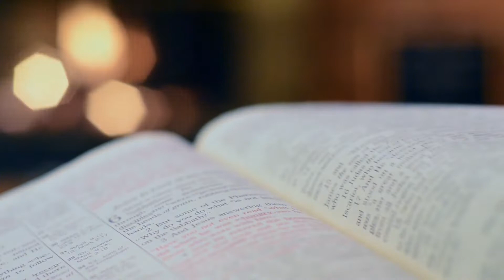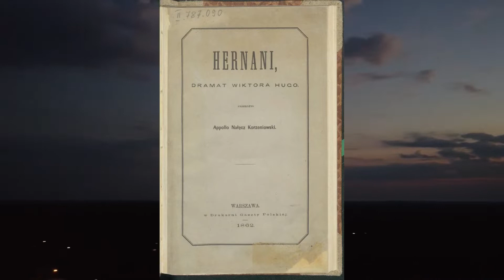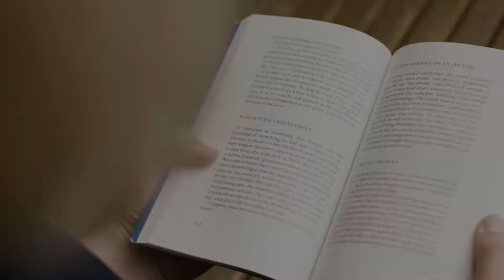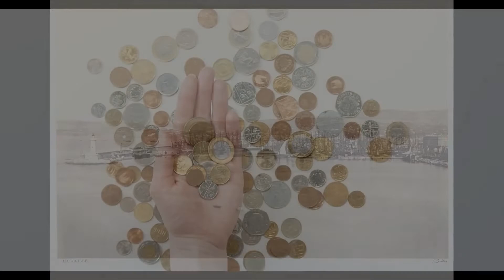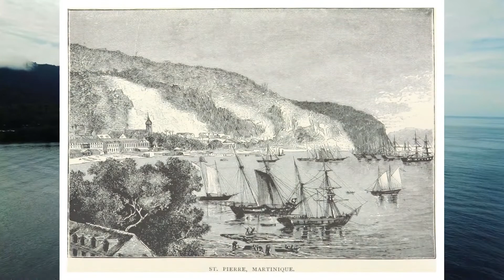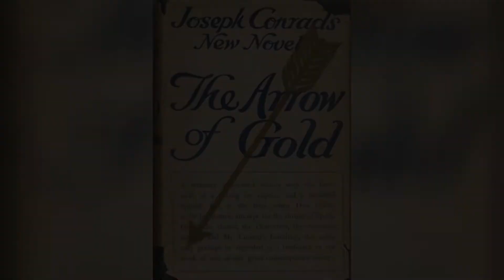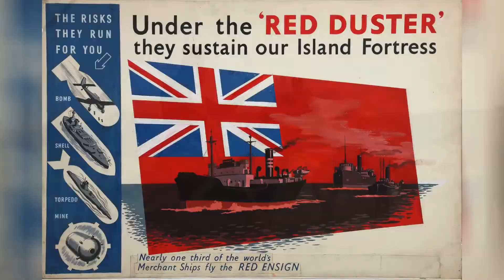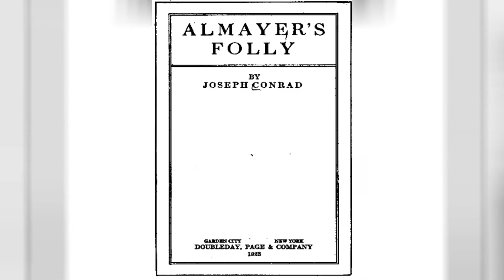The Uncertain Early Life of Joseph Conrad - Into the Heart of Darkness Part 1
This first instalment of the Into the Heart of Darkness series explores the early years of the author Joseph Conrad and takes a look at the experiences which both shaped him and his views on life.